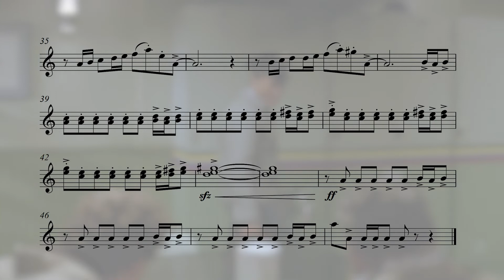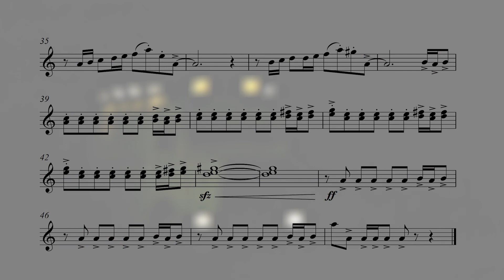Crimebuster (from "Heartbeeps") || Horn Part